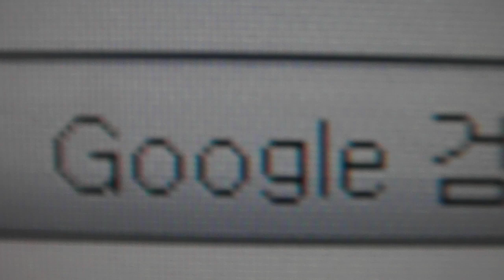Sanyo Xacti HD800 - Close-up Google logo